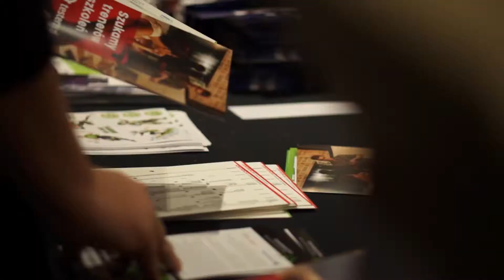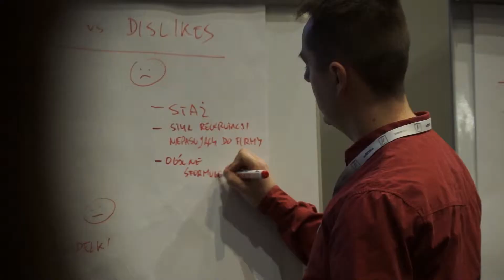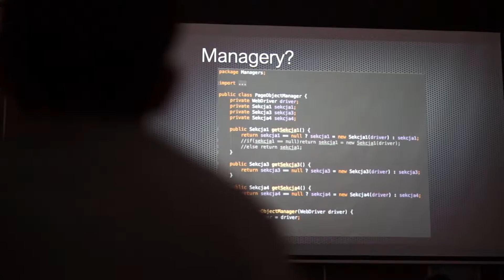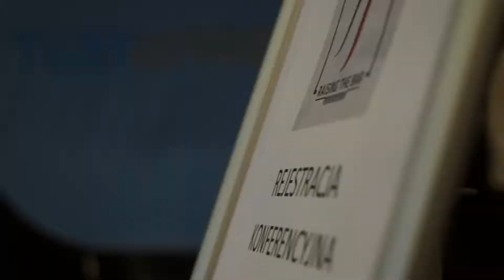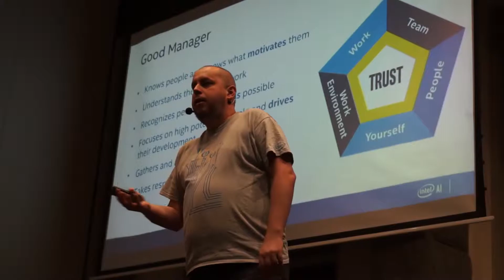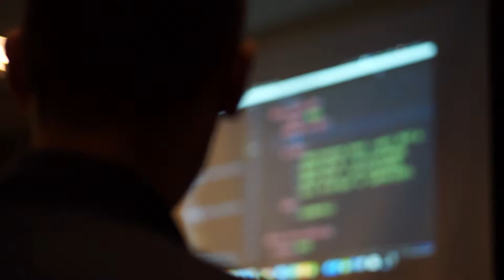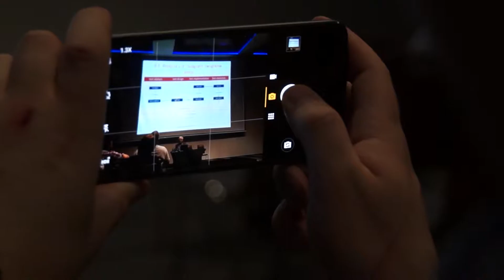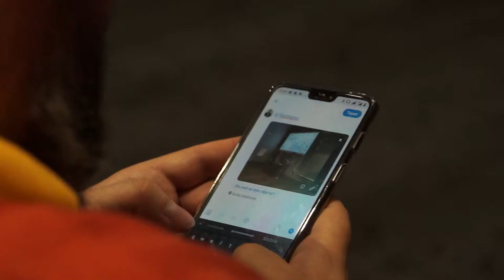TestWarez 2018 - reportaż